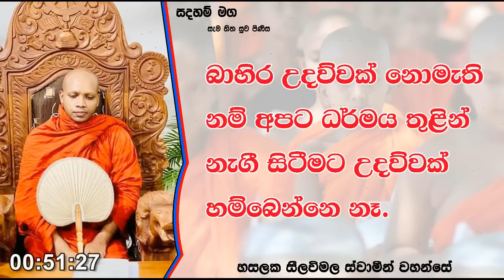බාහිර උදව්වක් නොමැති නම් අපට ධර්මය තුළින් නැගී සිටීමට........1191Ven Hasalaka Seelawimala Thero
බාහිර උදව්වක් නොමැති නම් අපට ධර්මය තුළින් නැගී සිටීමට උදව්වක් හම්බෙන්නෙ නෑ.